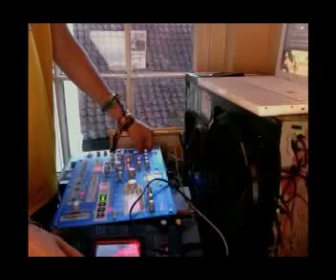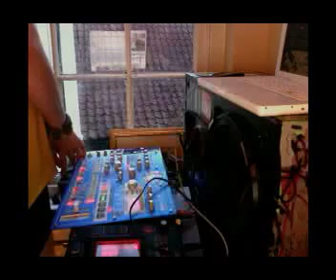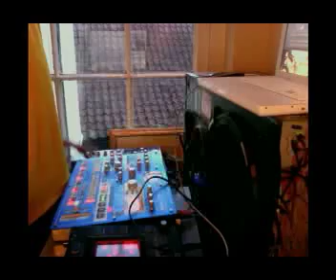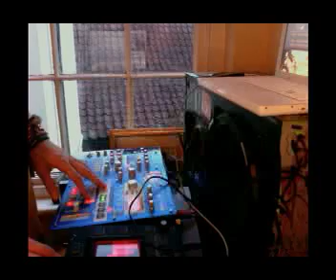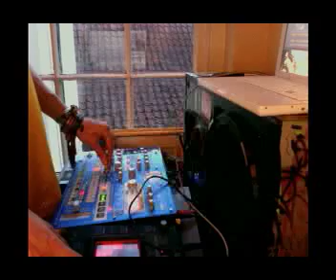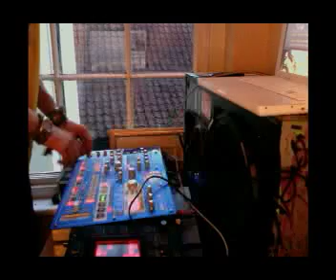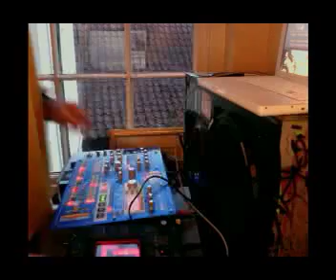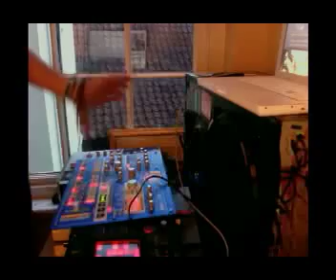decibel live tribe